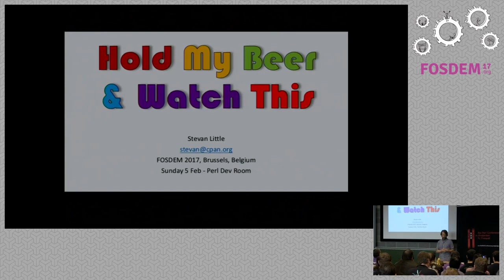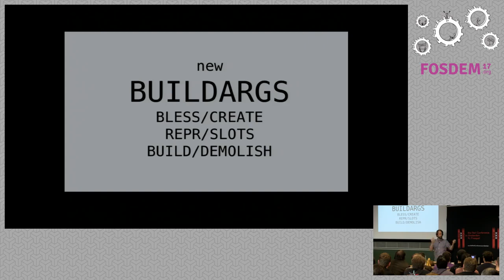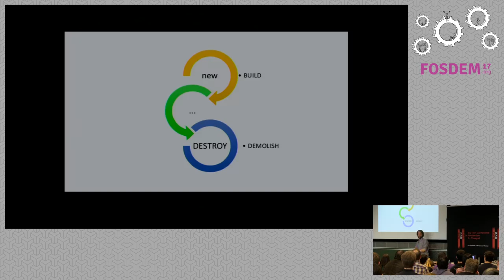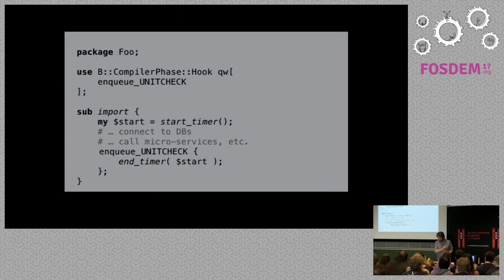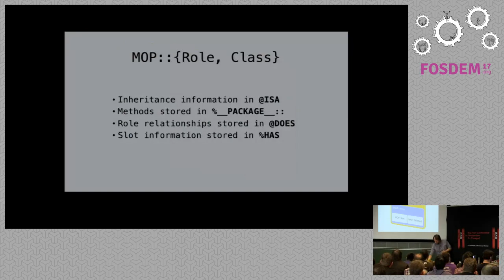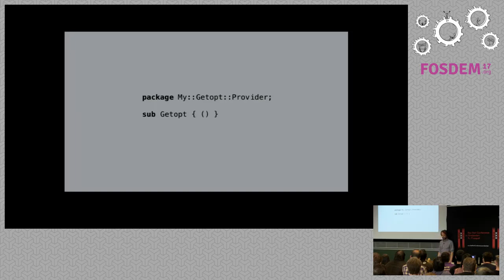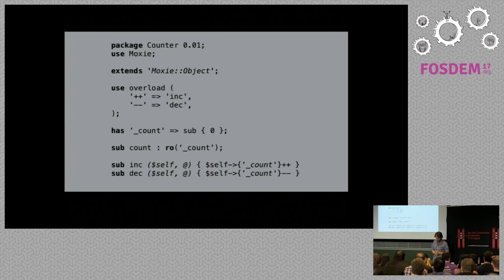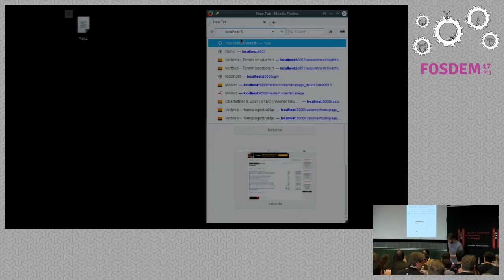Hold my beer and watch this!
by Stevan Little

Perl has been described in many ways; a Shinto Shrine, executable line noise,a Swiss Army Chainsaw, the Duct Tape of the Internet, etc. But I think Perl ismore like a old pop star, always reinventing itself to stay relevant, nevertruly leaving our consciousness, always just a melody away. What is the stateof Perl today? Will Perl 6 be the big comeback? Will 2017 be the year we makePerl great again?

Room: K.4.201
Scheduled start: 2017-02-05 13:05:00